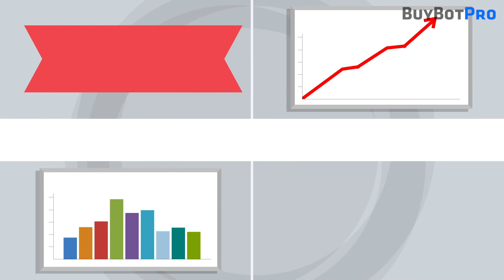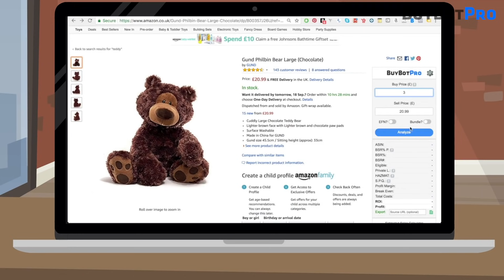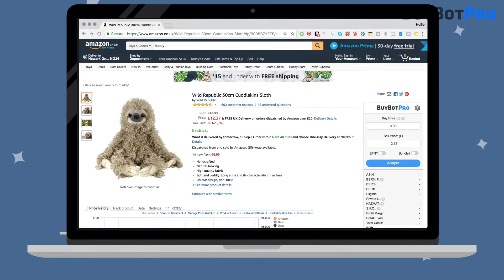Find Out The Benefits Of BuyBotPro In A Fun, Easy To Watch Animation - BuyBotPro Explainer Video